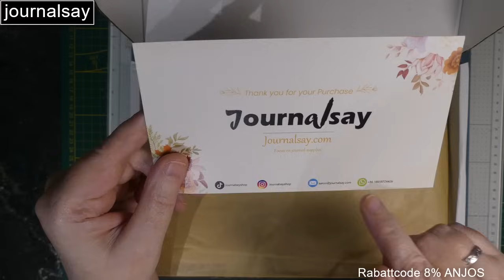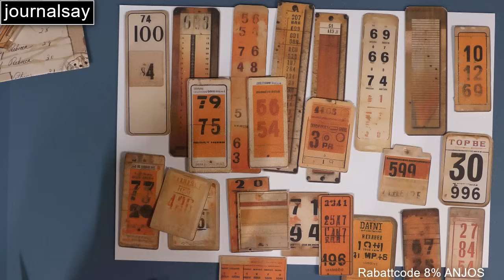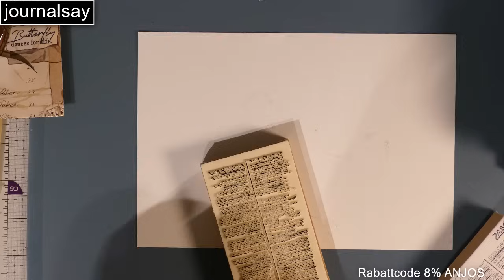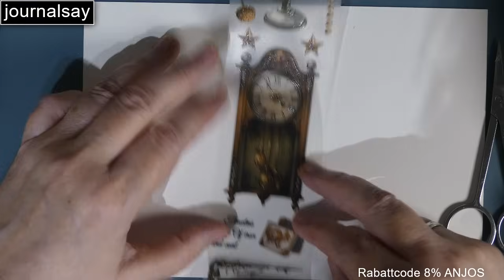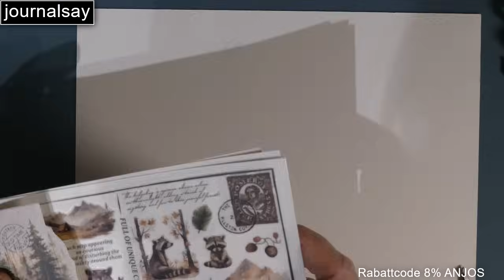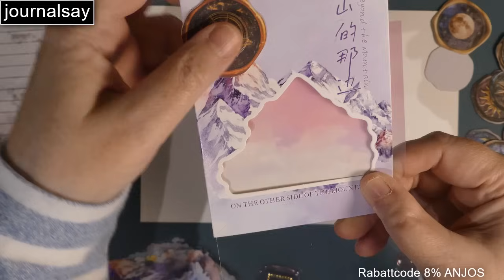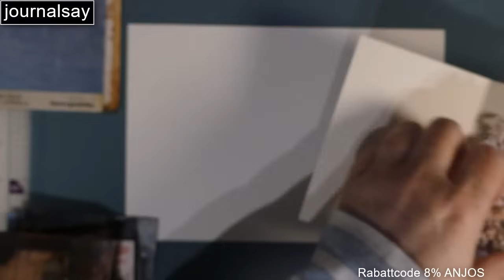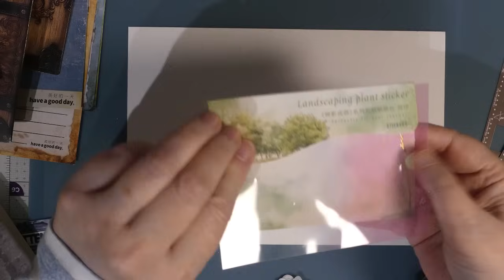journalsay Haul, sooo tolle Sachen, Sticker, Washitape, Stempel Ich bin so begeistert!!!!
Das Video enthält unbezahlte und bezahlte Werbung.

Schaut mal bei journalsay vorbei, dort gibt es so tolle Sachen. Eine kleine Auswahl zeige ich euch hier im Video.
Am Ende der Bestellung könnt ihr dann den Gesamtbetrag sehen, wo dann die Steuern mit drin, sind.

Bezahlen könnt ihr dort unter anderem mit Klarna, Paypal, Kreditkarte und noch weiteren Zahlungsmöglichkeiten, nur per Überweisung geht dort nicht.

Zur Zeit sind Bestellungen über 29$ versandkostenfrei.

Zoll fällt erst ab einem Betrag über 150,00 Euro an.

Hierbei handelt es sich um Afiliate Links.
ich bekomme eine kleine Provision aber ihr bezahlt nicht mehr, danke das du hier rüber einkaufst.

Ganz liebe Grüße Andrea

Leider ist in der Infobox nicht genügend Platz für die ganzen Artikel Links. Gebt einfach Sticker, Stempel oder Washitape ein, dann wird ihr fündig.